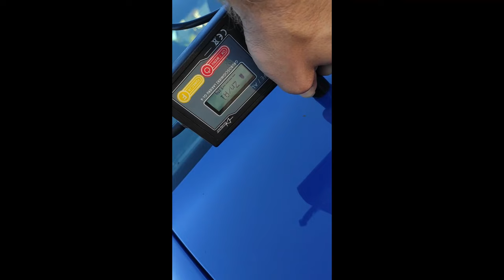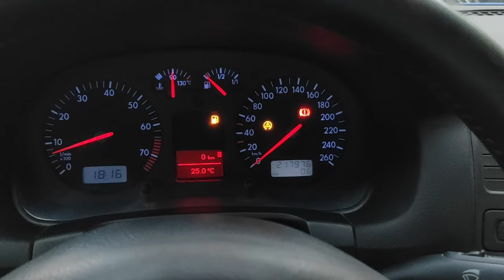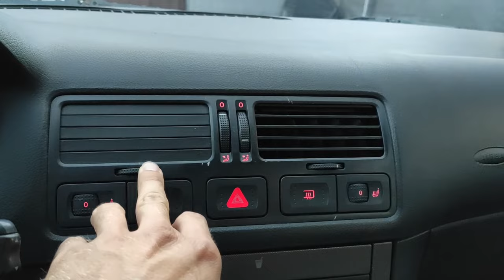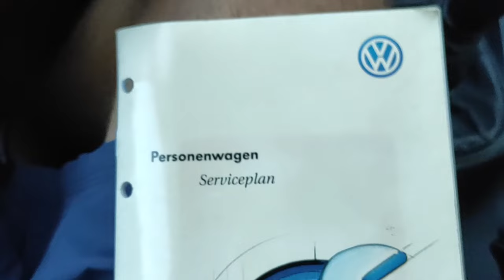VW BORA 1.6 105KM SR Sedan manual